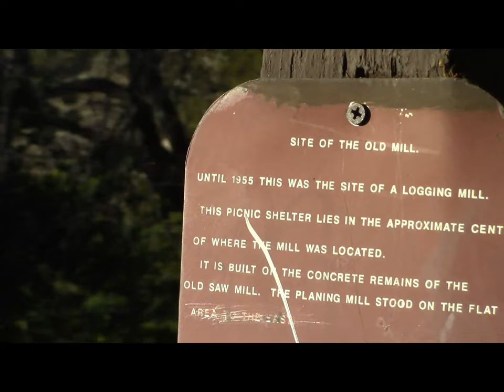Walk in the Woods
A walk with my friends around Low Gap Park in Ukiah, California. December 29th, 2015. Starring Rusty Peters & his dog Quinn, Daniel Barkley, my lovely fiance Melissa Bivens & myself (Steven Keith).

Music - "Everything You Do Is A Balloon" by Boards of Canada

Filmed with Canon vixia hf r600 @ 1080p 17Mb/s ~24fps.
Edited with Magix Video Pro x2. That part was fun!

It was a beautiful day and the creek was running clean and clear.
I love all of my friends and wanna wish everyone a Happy New Year!